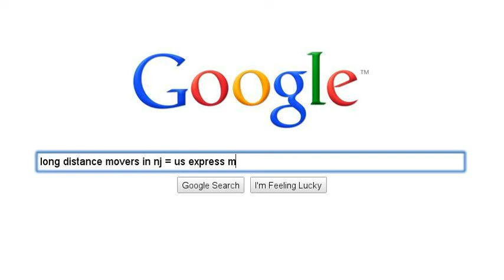US Express Moving on Line